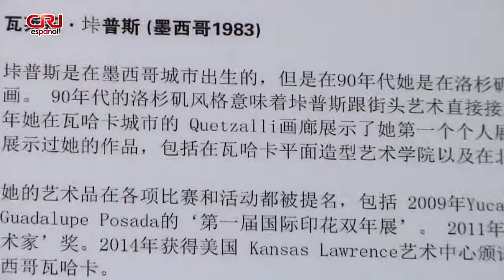"Horizonte Perdido", exposición de pinturas mexicanas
En la Exposición Horizonte Perdido‏ toman parte nueve artistas mexicanos, y tiene como fin acercar el arte moderno del país a los chinos y fortalecer el vínculo cultural entre ambas naciones.